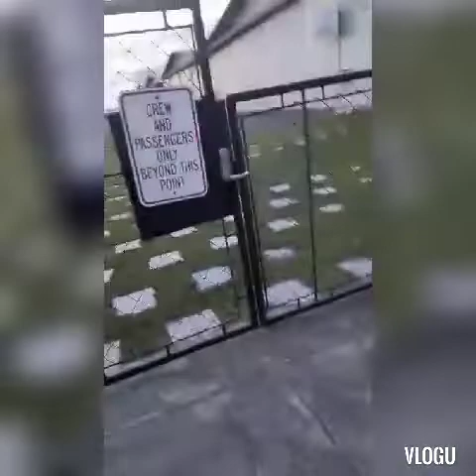Woodland Airpark attractions